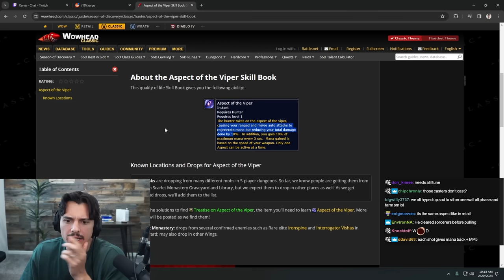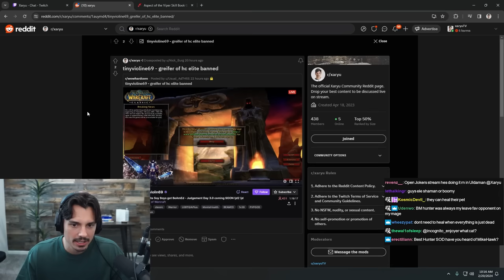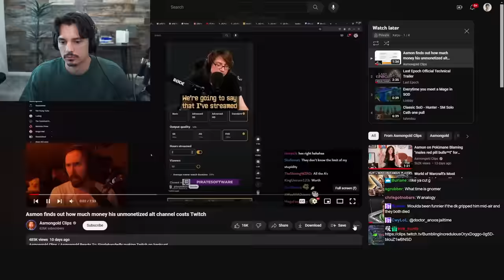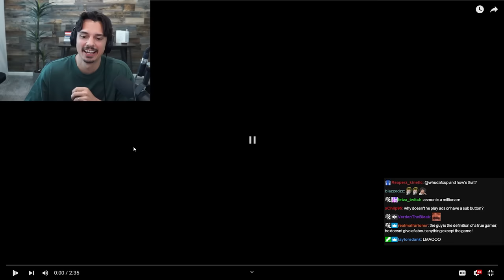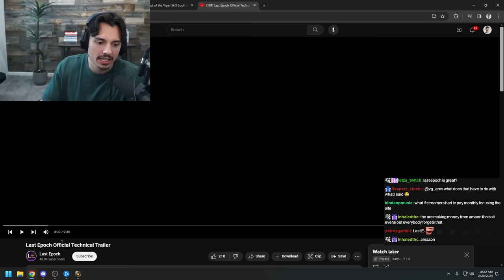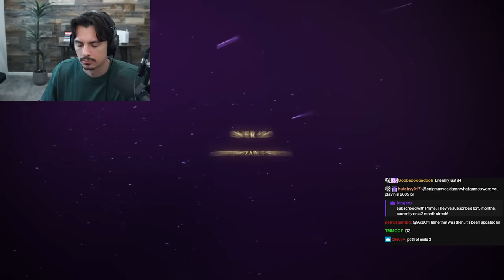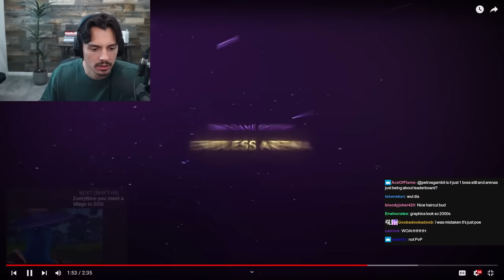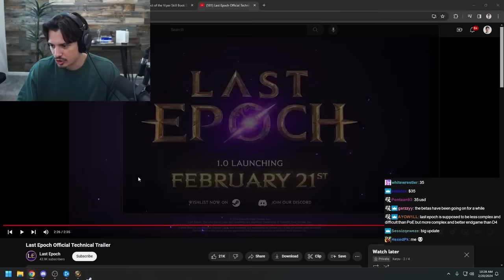Hunter Solo's Scarlet Monastery Cathedral